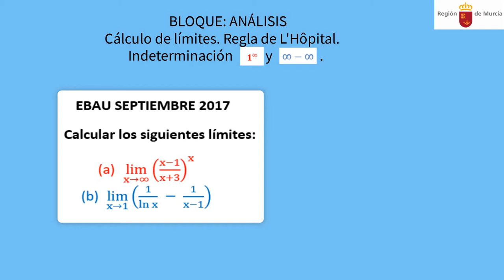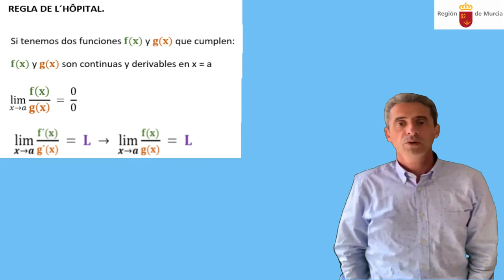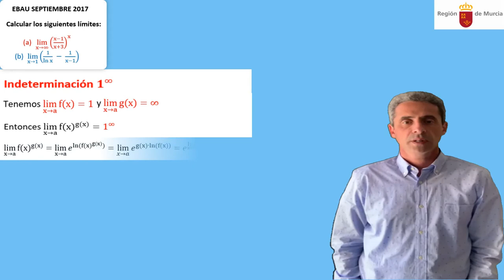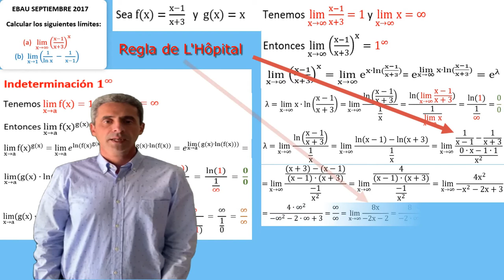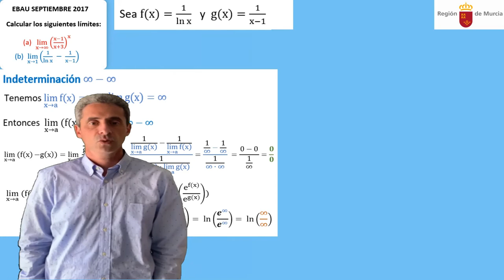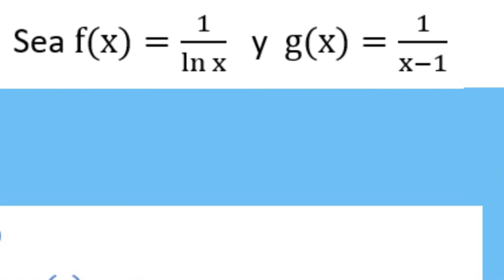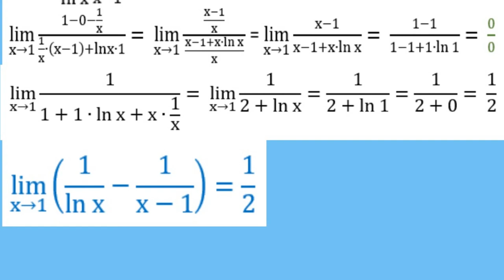CÁLCULO DE LÍMITES. REGLA L'HÔPITAL.INDETERMINACIONES 1 ELEVADO A INFINITO E INFINITO MENOS INFINITO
Utilizando la Regla de L’Hôpital resolvemos los límites de septiembre de 2017 de la prueba de EBAU en la Región de Murcia.